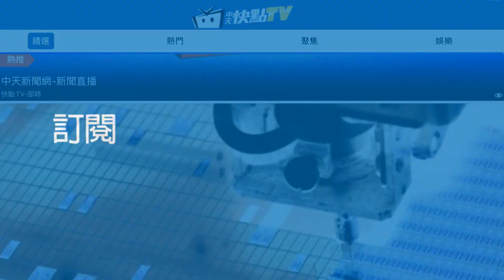【精華】中天關台新聞自由崩壞！昔為林正杰、施性忠上街頭「為司法送終」 張友驊憤怒：沒想到30年後還是為司法送終！